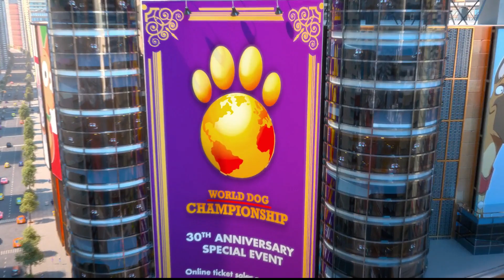Marmaduke (2022) Film Explained in Hindi/Urdu Summary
Marmaduke (2022) Animated movie explained in Hindi Urdu here. The Netflix animation film “Marmaduke” story summarized with the full ending in हिन्दी explanation. Also watch the Two Buddies and a Badger